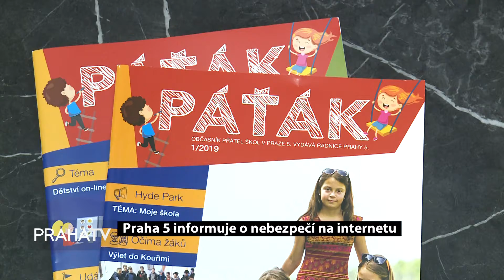„S nadhledem na síti“ – projekt roku 2020, který cílí na bezpečné chování v kyberprostoru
Od ledna příštího roku spustí naše městská část informační projekt zaměřený na nebezpečí, která jsou spojena s užíváním internetu, jako jsou například kyberšikana nebo zneužívání osobních údajů a falešných profilů na sociálních sítích. Tento projekt bude zahrnovat i odborné přednášky, které jsou zaměřeny na všechny generace.

Stále více lidí napříč generacemi tráví čas na internetu. Nejvíce ohroženou skupinou jsou děti a mládež. Na síti jsou totiž připojeni po většinu dne.

„Ty děti v tom fyzickém světě se skutečně nechtějí bavit s cizími lidmi. Bojí se, protože mají informace od rodičů o tom, že to nemají dělat, a dodržují to. Ale v tom kyberprostoru na síti nejsou děti takto ostražité. A pokud je osloví někdo přes messenger, ve hře, při chatu, emailem, tak ostražité nejsou a běžně komunikují,“ řekl Ondřej Penc, koordinátor prevence KŘP hl. m. Prahy.

Mnoho rodičů i některé školy tak volí formu zákazu užívání mobilních telefonů či počítačů. Podle preventistů je však tento postoj kontraproduktivní.

„Pokud něco zakážeme, tak zdánlivě to dítě plní náš zákaz, není na mobilu, není na internetu, ale to dítě touží po tom tam být, takže si najde cestu jinde. A najde si ji tam, kde my nemáme kontrolu. Zatímco kdybychom mu dovolili ten přístup doma, tak víme co dělá a můžeme ho zkontrolovat,“ doplnil Ondřej Penc.

Praha 5 se proto rozhodla od ledna příštího roku spustit projekt s názvem S nadhledem na síti zaměřený na nebezpečí spojená s užíváním internetu, jako jsou např. kyberšikana, zneužívání osobních údajů nebo podvodníci, kteří se skrývají za falešnými profily na sociálních sítích. Projekt je určen nejen dětem, ale i rodičům a učitelům.

„Nejen jako matka tří synů, ale i jako dlouholetá pedagožka mám intenzivní zkušenosti se studenty a jejich trávením času na mobilech či tabletech. Je zcela běžné, že o každé volné chvilce žáci berou do ruky telefon a se skloněnou hlavou tráví čas na internetu. Bohužel se také dnes a denně ukazuje, že fenomén mobilů a sociálních sítí v sobě skrývá mnohá nebezpečí. Kyberšikana, zeužívání osobních údajů, existence falešných profilů a identit, před tím vším bychom měli být včas varováni. Přijde nám samozřejmé, že učíme děti přecházet silnici tak, aby je neohrozila auta. Učíme je od malička zacházet s riziky okolního světa, ale na nebezpečí číhající na síti mnozí z nás zapomínají. Možná proto, že ho ani sami dostatečně nevnímáme. Chci, aby v naší městské části byli lidé dobře informováni, a to se týká všech generací. Proto spouštíme projekt S nadhledem na síti,“ vysvětlila starostka Prahy 5 Renáta Zajíčková (ODS).

Tento projekt bude zahrnovat i přednášky s preventisty a odborníky.

Do projektu budou zapojeni žáci Smíchovské střední průmyslové školy a odborné garance se ujal Mgr. Jiří Průša z CZ.NIC. Edukační seriál odstartuje v lednu, kdy spustíme webové stránky a téma „Rizika, jakým čelí naše děti na Internetu” bude rezonovat v radničních tištěných i elektronických médiích.